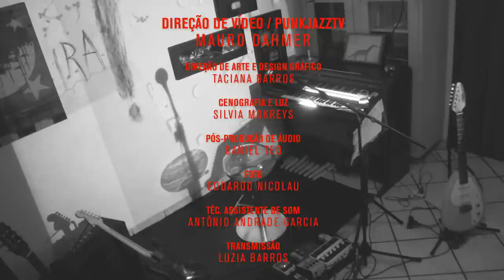Edgard Scandurra - Live #6 - Ira! - "40 Anos de Lado B"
40 anos de Lado B é uma série de seis lives com os principais projetos musicais de Edgard Scandurra. A partir de 15/03/2021, toda segunda-feira, às 21h, uma nova live!

Direção de vídeo / Punkjazztv
Mauro Dahmer

Direção de arte e design gráfico
Taciana Barros

Cenografia e luz
Silvia Mokreys

Foto
Eduardo Nicolau

Téc. assistente de som
Antônio Andrade Garcia

Transmissão
Luzia Barros

Produção executiva
Sil Ribas

Mídias digitais
Rafael Pompeu

Produção
Luisa Conti

Fernanda Couto

Consultoria jurídica / Datecon
Marcos Canegusuco

Bons Ventos Produções
SP / 2021